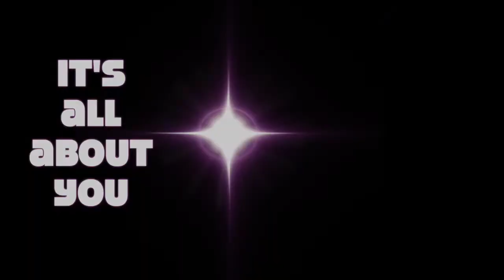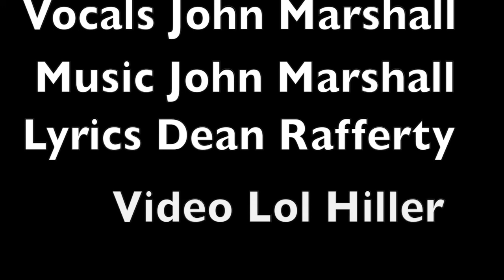It's all about you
Song performed by John Marshal